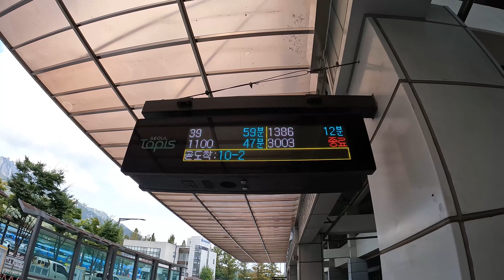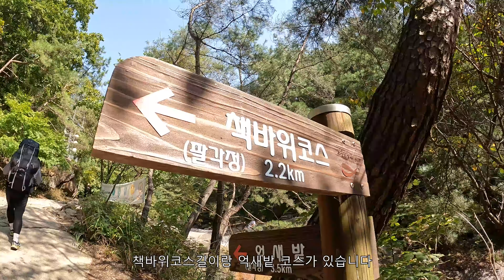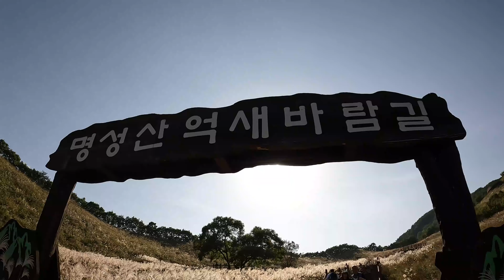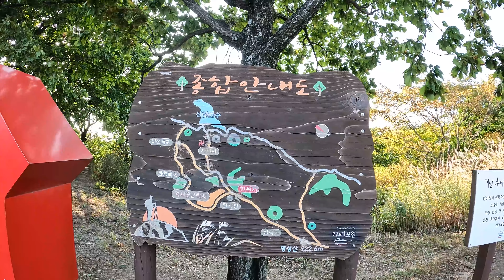서울근교 백패킹 명성산 황금 억새 / 대중교통 이용해서 백패킹하기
처음으로 대중교통을 이용해서 명성산 억새보러 백패킹하고 왔어요
도봉산역까지 1시간 버스 1시간 40분 가량 대략 3시간 좀 넘게 걸리더라구요
명성산 억새길 오르는 순간 힘든 걸 다 잊어버리게 되는 명소 ㅇㅈ